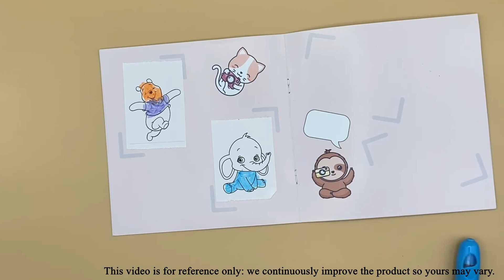kidamento model p color the printed pictures